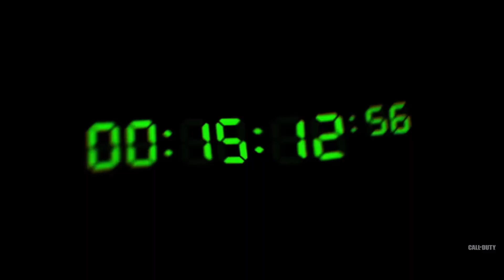Call Of Duty Modern Warfare 3 Season 4 trailer.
Hype, tnx for watching.